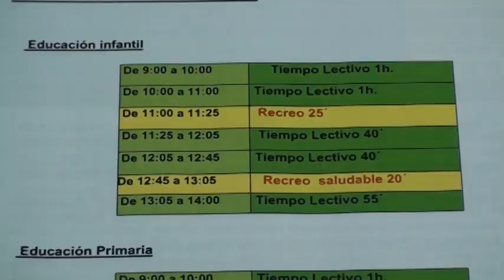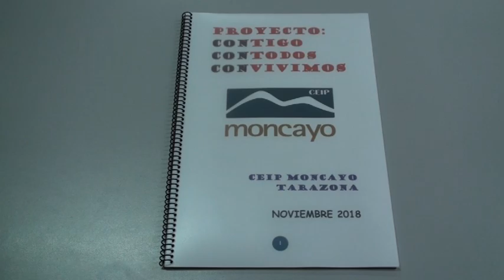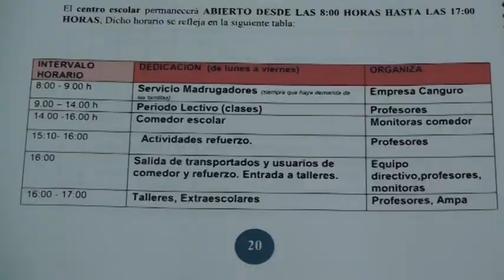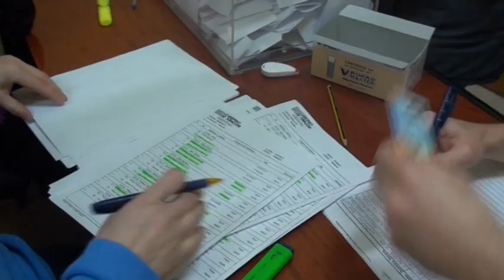El colegio Moncayo de Tarazona intenta de nuevo la implantación de la jornada continua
Hace dos cursos ya se intentó, pero las familias echaron para atrás la iniciativa en la votación final por sólo 16 votos. Es el único colegio de la ciudad que continúa con la jornada escolar en horario de mañana y tarde.